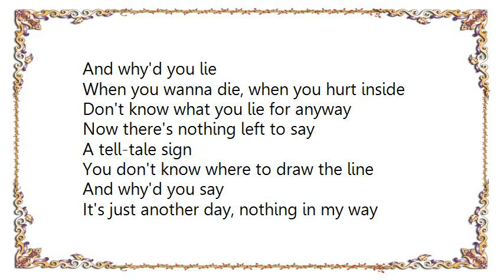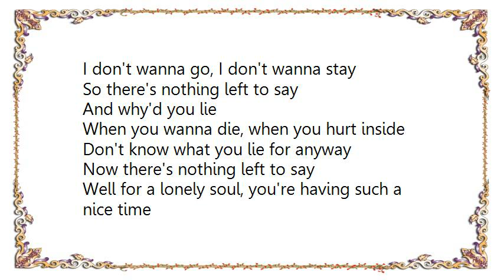Keane - Put It Behind You DVDDemo Version Lyrics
[Lyrics Keane - Put It Behind You DVDDemo Version]
A turning tide
Lovers at a great divide
why d'you laugh
When I know that you hurt inside?

And why'd you say
It's just another day, nothing in my way
I don't wanna go, I don't wanna stay
So there's nothing left to say?
And why'd you lie
When you wanna die, when you hurt inside
Don't know what you lie for anyway
Now there's nothing left to say

A tell-tale sign
You don't know where to draw the line

Well for a lonely soul, you're having such a nice time
For a lonely soul, you're having such a nice time
For a lonely soul, it seems to me that you're having such a nice time
You're having such a nice time